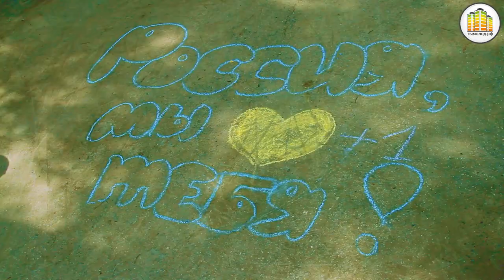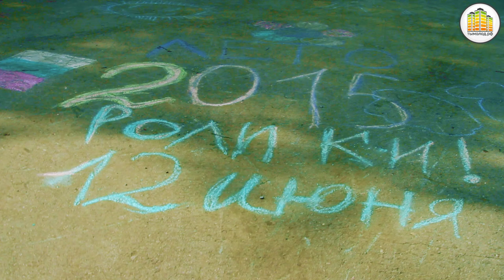Заезд на роликах 2015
12 июня на набережной ОбьГЭС состоялся второй фестиваль роликового спорта, организованный специалистами Центра молодежного досуга "Левобережье"